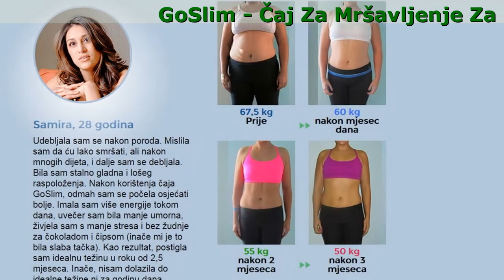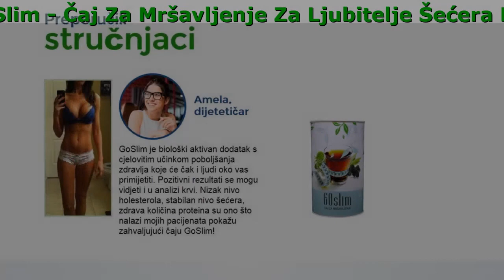Mršavljenje Bez Dijete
GoSlim - Čaj Za Mršavljenje Za Ljubitelje Šećera Koji Sanjaju O Mršavljenju

- 100% prirodan
- Uklanja višak tekućine iz tijela
- Smanjuje apetit i daje energiju
- Ubrzava metabolizam čak i kad se odmarate
- Uklanja toksine iz tijela
- Proizvodi dopamin (hormon sreće)
- Poboljšava probavu
- Upija masti i pretvara ih u energiju

Rezultati naučnog istraživanja

Svojstva detoksikacije i sagorjevanja masnoća analizirana su na više od 2000 prehrambenih proizvoda, a sve u svrhu razvijanja čaja. Na osnovu dobijenih podataka, razvijen je jedinstvena detoksikacijska formula koja djeluje u skladu s ljudskim bioritmom.

Mikroelementi potiču postupak čišćenja i regulišu glad, dok organske kiseline ubrzavaju sagorjevanje masti.

Započnite dan s energijom

Samo šolja čaja GoSlim će pročistiti vaše tijelo i dati mu energiju

GoSlim Će Učiniti Da Imate Energije Tijekom Cijelog Dana!

Naručite
Jedinstvena kombinacija sastojaka podstiče zdravo funkcionisanje crijeva. Ova formula ne uzrokuje težinu u želucu, nadutost ili iritaciju zbog pada energije tokom dana. Hrana se brzo prerađuje pa se ne pretvara u masnoću. Je mješavina ljekovitog bilja posebno uravnoteženog omjera koji pojačava metabolizam, potiče probavu i razgradnju masti pohranjenih u tijelu. Reguliše metabolizam u tijelu, potiče izlučivanje štetnih produkata metabolizma i brže pražnjenje crijeva. Go Slim se preporučuje kao dodatak prehrani za mršavljenje i bolju probavu.

Kim, cvijet kamilice, plod komorača, kora trušiljke, plod smreke, korijen sladića i list sene

- Smanjuju apetit
- Smanjuju nivo šećera i holesterola u krvi
- Poboljšavaju probavu
- Ubrzavaju sagorjevanje masti

Visokokvalitetan sastav zahvaljujući kojem ćete smršati brzo i sigurno!

S Napitkom Nećete Samo Smršati, Nego I Podmladiti Svoje Cijelo Tijelo!

- Smanjuje apetit i gasi glad
- Čisti tijelo od toksina i viška tekućine
- Ubrzava metabolizam
- Pretvara masnoću u energiju, daje vitalnost

Amela, dijetetičar
Go Slim je biološki aktivan dodatak s cjelovitim učinkom poboljšanja zdravlja koje će čak i ljudi oko vas primijetiti. Pozitivni rezultati se mogu vidjeti i u analizi krvi. Nizak nivo holesterola, stabilan nivo šećera, zdrava količina proteina su ono što nalazi mojih pacijenata pokažu zahvaljujući čaju!

Šta kažu kupci

Smršala sam s čajem Go Slim prije godinu dana. Najvažnije je što nije samo pomogao da smršam 20 kg, nego je i pročistio moje tijelo. Trbuh me više ne boli, nemam alergije i osjećam da sam puna energije.
Asima